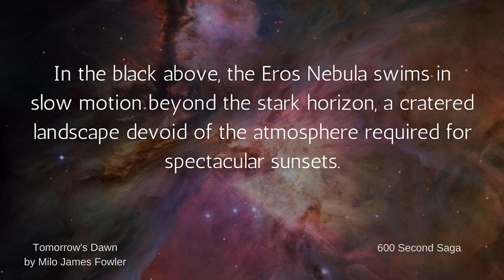S2.38 Tomorrow's Dawn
Tomorrow's Dawn by Milo James Fowler

 Milo James Fowler is a teacher by day and a speculative fictioneer by night.

 You can support 600 Second Saga by giving us a 5-star review on iTunes

  Save

  Save